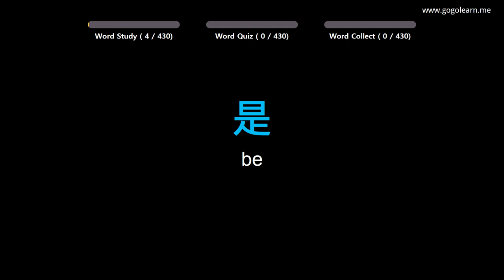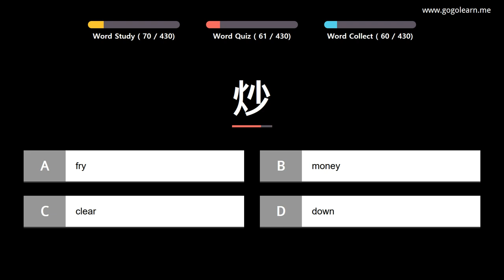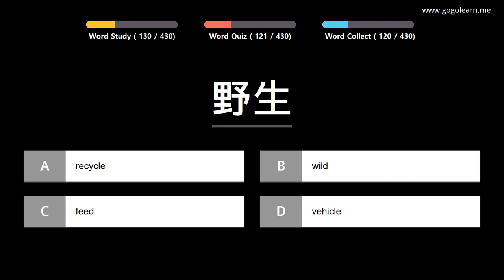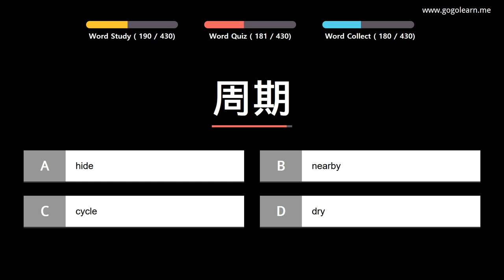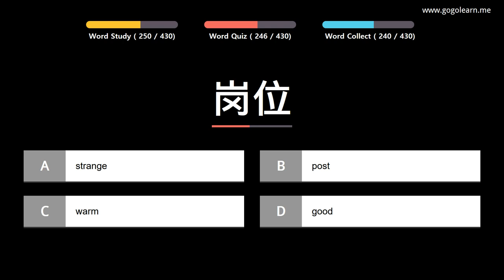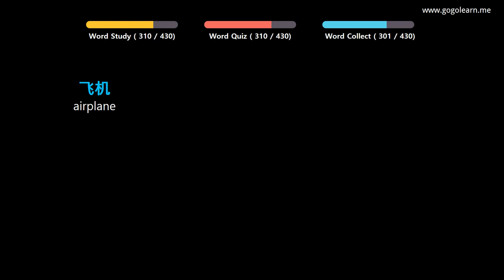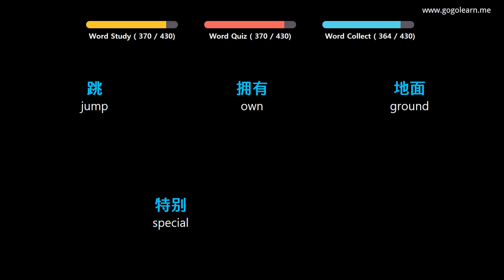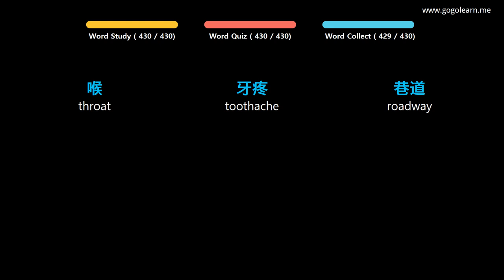Learn Chinese |Part 8: Chinese Vocabulary Crucial first | Golearn